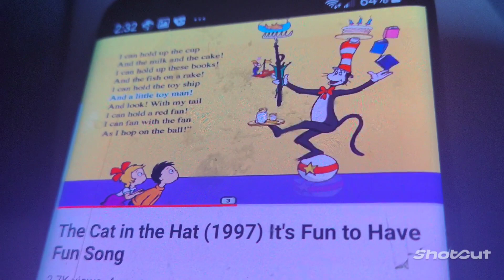February 15, 2024